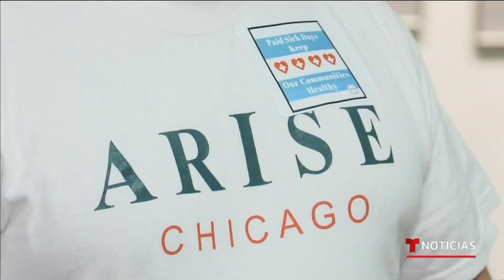Preocupa la posible falta de ingresos a empleados que contraigan COVID-19 | Noticias Telemundo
Video oficial de Noticias Telemundo. Organizaciones que velan por los derechos de los trabajadores están sonando las alarmas e hicieron un llamado al gobierno federal para evitar que los empleados sean despedidos o pierdan ingresos por no poder asistir al trabajo durante una cuarentena.